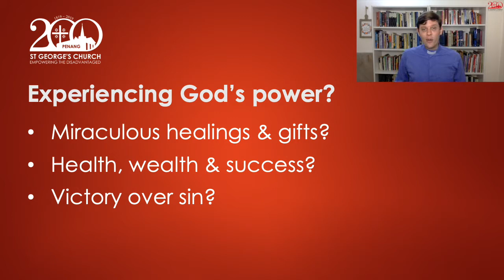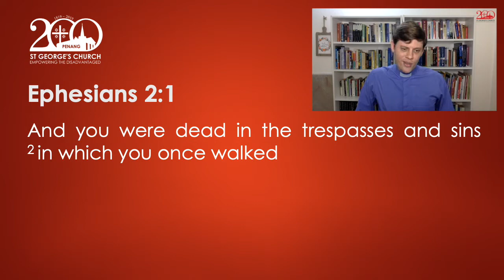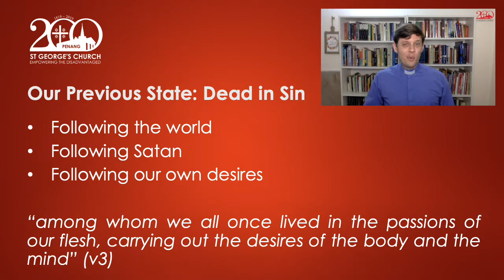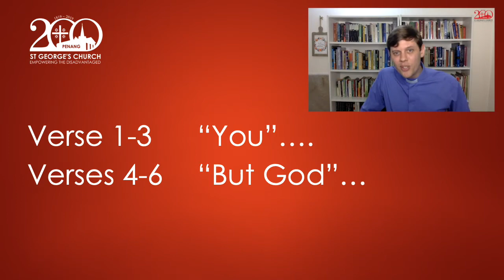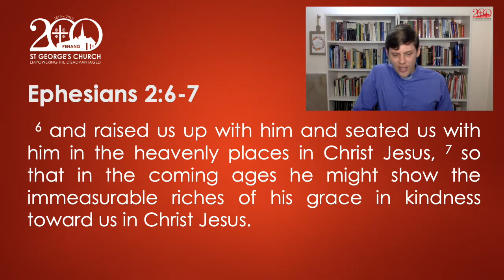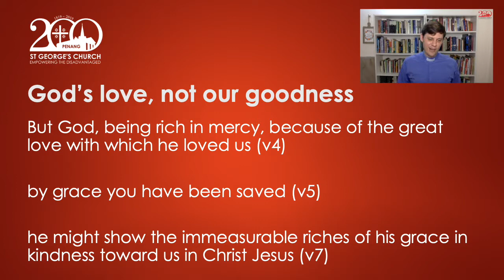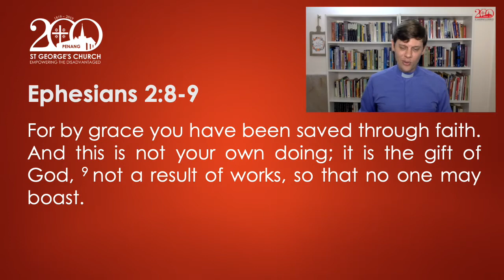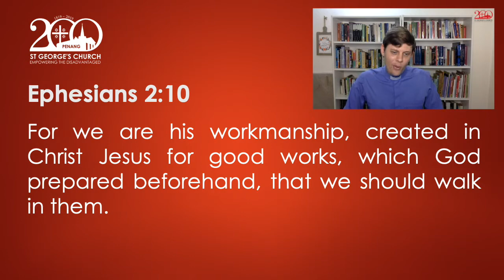God's Resurrection Power (Ephesians 2:1-10) - Rev. Tim Nicholls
Join us for this Sermon Replay from our Wednesday Service on 19th May 2021. Rev. Tim Nicholls was preaching on "God's Resurrection Power" from Ephesians 2:1-10.

St. George's Church is a historic, biblical church, located in the heritage area of Georgetown, Penang in Malaysia proclaiming the gospel and making disciples of all nations. Built in the 19th century, it is the oldest purpose built Anglican church in Southeast Asia.

Throughout the years, St. George's has welcomed both local and international visitors seeking to know the truth of Christ proclaimed in this place of architecture, history, solace and comfort.

The Church runs weekly services open to everyone, as well as various ministries to build our community.